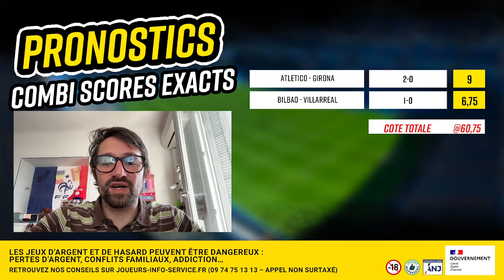Pronostic foot scores exacts : Nos 2 scores exacts Atletico Girona et Athletic Bilbao Villarreal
⚽ Retrouvez dans cette vidéo nos 2 pronostics scores exacts de ce week-end des 13 et 14 avril. Quasiment imprenables à domicile cette saison, l'Atletico Madrid et l'Athletic Bilbao vont ils encore se montrer dominants sur leur pelouse face à Girona et Villarreal ?
0:00 Intro
1:25 Nos 2 pronostics scores exacts
4:26 Notre combi @60+

Le programme
Pronostic foot Atletico Madrid Girona
Pronostic foot Athletic Bilbao Villarreal